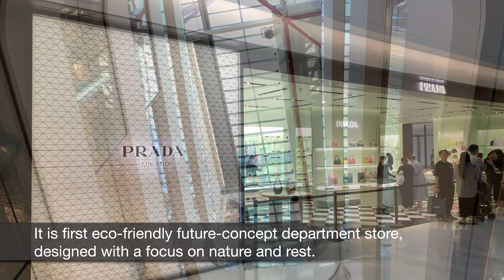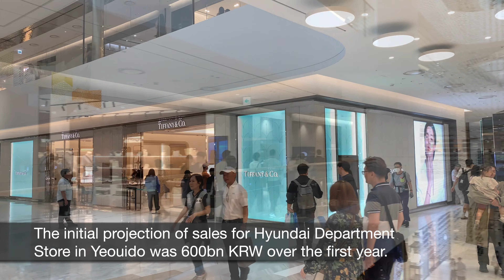Discover the Future of Shopping: Full Walking Tour of The Hyundai Dept. Store in Yeouido [더현대서울]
The Hyundai Seoul department store: [더현대서울]

"Explore The Hyundai Seoul Department Store | Full Walking Tour

Join us on an exciting virtual walking tour as we explore The Hyundai Seoul, Korea's first eco-friendly department store located in the vibrant heart of Yeouido, Seoul. Get ready to discover a retail paradise where sustainability meets style.

Step into the future of shopping as we navigate through every of The Hyundai Seoul's floors, each offering a unique and unforgettable experience. From the basement to the top floor, we'll unveil the hidden gems and must-visit spots of this architectural marvel.

Witness the elegance and exclusivity of the "Exclusive Label" on the first floor, housing an impressive collection of global designer brands such as Gucci, Prada, and Balenciaga. Marvel at the exceptional craftsmanship and luxurious fashion offerings that will make any shopaholic's heart skip a beat.

Continue our journey to the underground floor, B2, and immerse yourself in the world of Arket, the first Asian store by H&M's brand. Explore the innovative designs and fashion-forward pieces that will elevate your wardrobe to new heights.

Indulge your senses at "Tasty Seoul" in the basement, where over 90 renowned food and beverage brands await. From traditional Korean delicacies to international cuisines, satisfy your cravings and experience a culinary adventure like no other.

Throughout our tour, you'll notice the store's emphasis on comfort and relaxation. Take a break at the enchanting "Sounds Forest" on the fifth floor, a tranquil oasis adorned with lush greenery, trees, and cozy benches. Breathe in the fresh air and enjoy a moment of serenity amidst the bustling city.

As we explore further, we'll encounter ALT.1, The Hyundai Seoul's in-house museum, showcasing captivating exhibitions that blend art and culture. Prepare to be captivated by the masterpieces and immerse yourself in the vibrant art scene within the store.

The sleek and modern design of The Hyundai Seoul, featuring the stunning Hanex Solid Surface material in the Neo White color, adds a touch of contemporary elegance to the entire space. Marvel at the seamless integration of architecture and style as we traverse through the store.

Join us as we redefine the shopping experience and showcase The Hyundai Seoul's commitment to sustainability, innovation, and impeccable design. Embark on this virtual walking tour and get ready to be inspired.

Don't miss out on this incredible retail journey at The Hyundai Seoul.

Content of the video:

0:00-0:10 - Channel Introduction
0:10-1:29 - Hyundai Dept. Store Introduction
1:30-6:59 - B1 Floor [Tasty Seoul - Market Food Hall, Wine]
7:00-13:41 - B2 Floor [Creative Ground, young fashion, sports, accessories, lifestyle]
13:43-17:40 - 1st Floor [Exclusive label - Luxury, watch & jewelry, cosmetics]
17:41-23:19 - 2nd Floor [Modern Mood -Premium luxury boutiques, shoes ]
23:20-30:05 - 3rd Floor [About Fashion - Fashion, shoes, lingerie]
30:06-36:49 - 4th Floor [Life & Balance - Home Appliances, Golf, Sports]
36:50-42:07 - 5th Floor [Sounds Forest - Electronics, Kids, F&B]
42:08-46:44 - 6th Floor [Dining & Art - Fine Dining, ALT.1 Museum]